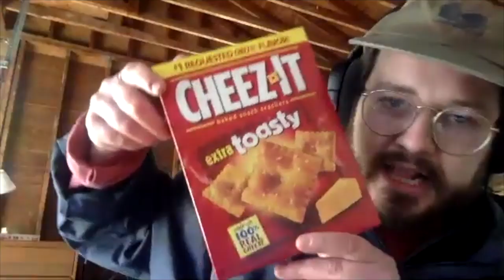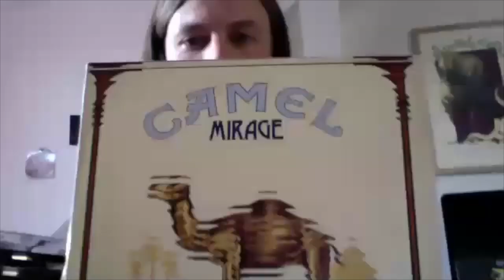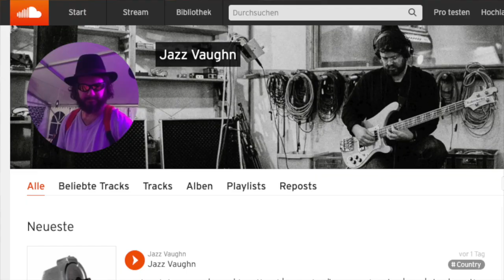Elder Q+A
It's April 2020. Everyone is stuck inside due to COVID-19. We asked our fans on social media for their burning questions about the band as to provide a little entertainment in these shitty times. Here are the results!

01:23 - When will you release "Release" without the shitty fadeout?
01:36 - How big of a role to psychedelics play in creating your music?
02:56 - How do you get the guitar sound from the intro of "Legend"?
03:26 - What is your favorite dish and why?
04:44 - Are you self-taught / how important is music theory?
07:13 - What pedals/gear did you use for "Gemini" guitar tone?
07:37 - Are you willing to collaborate with other artists?
08:08 - What drum equipment was used on the recording of Omens?
09:15 - What shampoo does Nick use?
10:32 - Somehing about Jack's character if he were in Jurassic park
13:13 - Is there new Gold & Silver material happening?
13:45 - What inspired you to start a band?
15:02 - Where's the snack crew?
16:02 - What pickups do you use?
17:13 - What is your favorite Camel album, and why is it Moonmadness?
18:50 - Favorite beers?
19:49 - Favorite meal to get on tour in US?
20:50 - Favorite places to visit/play on tour?
22:25 - Favorite genre of metal?
23:40 - Why is your bassist so funny?
24:01 - Cake or pie?
24:45 - How do you approach writing songs?
26:13 - Pineapple or bananna on pizza?
27:05 - Why is Jack called Jazz?
28:00 - Any guilty pleasures (bands/tracks/genres)?
30:44 - Favorite guitar pedals?
32:46 - Led Zeppelin or Pink Floyd?
33:36 - Progression of our music (complexity/simplicity)
35:16 - Do you think about fans accepting your growth on each album?
33:36 - Have you ever gotten stoned, eaten pizza & played NES?
37:11 - Do you ever record music and reject it?
38:10 - Did you enjoy the Romanian palinca?
39:17 - How do you feel about the term 'post stoner'?
39:40 - Favorite Yes album?
40:25 - Favorite Sabbath album?
41:17 - Least favorite band?
41:30 - Best/worst experience on stage?
48:15 - Favorite hip hop artist?
49:30 - Favorite fantasy novel?
49:56 - Favorite pair of (tour) shoes?